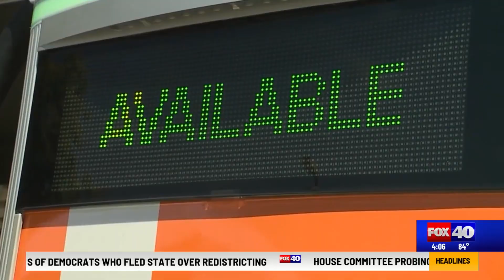Students help build EV charging station in South Sacramento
South Sacramento has a new EV charging station thanks to the help of a number of students and young adults.